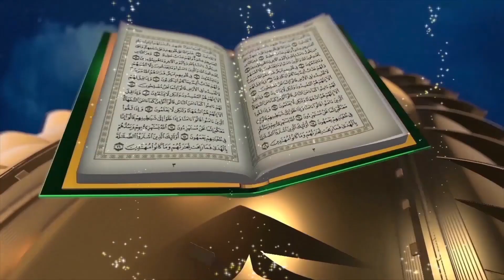KHERY KIBERA MWENYEKITI ALHIKMA SCHOOLS ALUMNI ANATUALIKA MASHINDANO MAKUBWA YA QUR AN TUKUFU AFRIKA